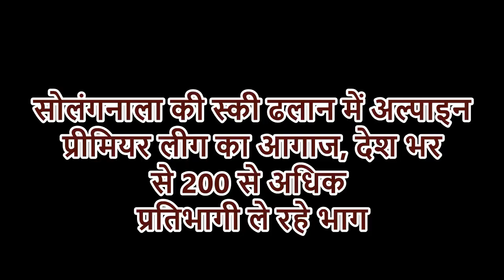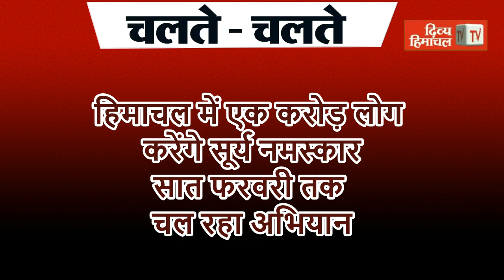HimachalNews : Divya Himachal TV: न्यूज़ बुलेटिन : 31 जनवरी 2022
स्कूल खुले, लंगर बंद..

Divya Himachal TV: न्यूज़ बुलेटिन :  31 जनवरी 2022

HimachalNews:
divyahimachaltv
dhtv,tvnews
local news
divyahimachalgoodmorning
khabre ftafat
divyahimachalgoodafternoon